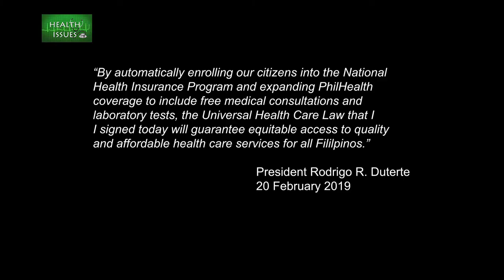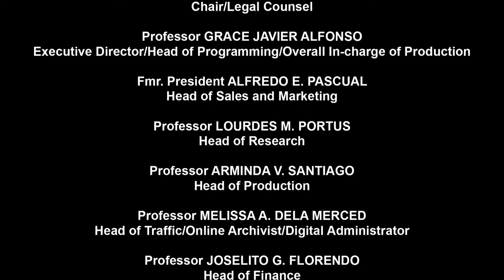Health Issues | Universal Health Care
Health Issues

With
Dr. Emerito Jose Faraon
Assistant Professor
College of Public Health, UP Manila

Health Issues
This educational series on health systems, health policies and health reforms are critical as our
country aims to provide health equity and quality health care to our citizens from all
socioeconomic sectors through a robust and efficient Universal Health Coverage that all
governments aspire to attain.

HEALTH ISSUES